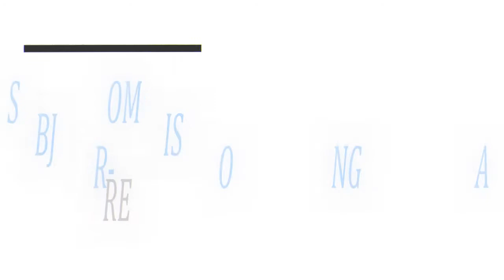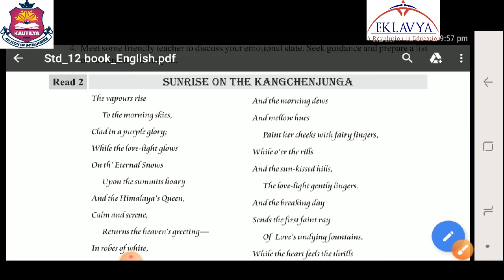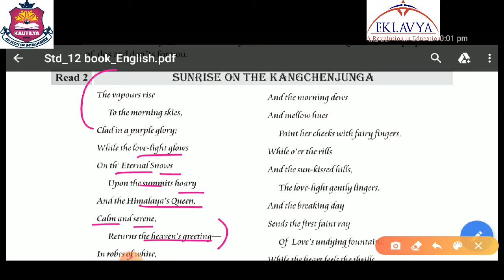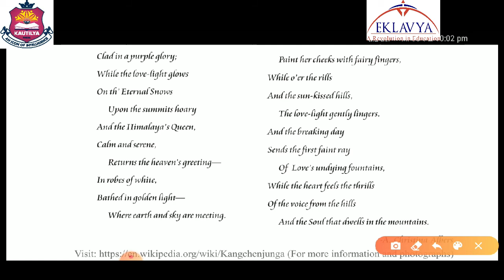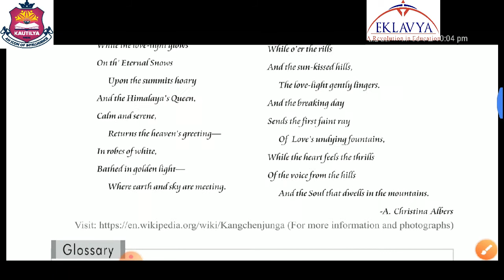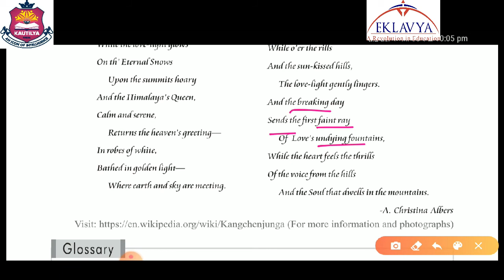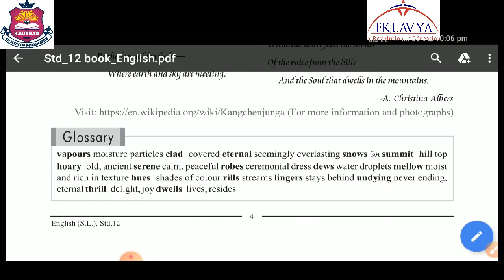SUNRISE OF THE KANGCHENNJUNGA / READ - 2 / ENGLISH / 12COMM / EKLAVYA VASTRAL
EKLAVYA EDUCATION,
VASTRAL, AHMEDABAD - 382418.
STD - 12 COMM
SUB - ENGLISH
TOPIC - SUNRISE OF THE KANGCHENNJUNGA ( READ - 2 )